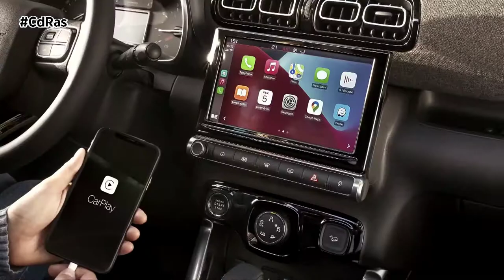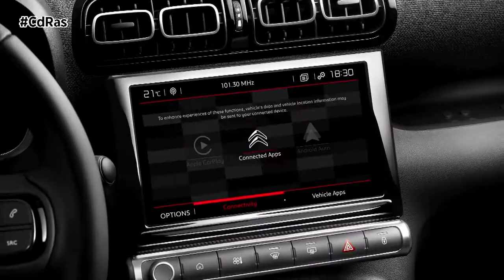C3 AIRCROSS 2021 | By CdRas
Citroën acaba de lanzar la nueva generación del C3 Aircross “Made in Spain”. Un vehículo que recibe en 2021 una actualización que le hace ganar en madurez.

Su frontal es ahora más expresivo gracias a su nueva firma luminosa, el doble chevron cromado se ensancha hacia los faros. Dispone también de nueva parrilla, con un motivo geométrico inédito, y de un nuevo protector inferior en plata que integra inserciones de color.

El programa de personalización también evoluciona con 70 posibles combinaciones. Estrena también nuevas llantas. El habitáculo, aumenta al igual que el exterior, su capacidad de personalización con 4 ambientes diferentes.

Monta los asientos Advanced Comfort estrenados en el C4 Cactus y en el C5 Aircross. La consola central aparece ahora más cuidada e integra un gran espacio para objetos en su parte trasera, este espacio puede ocultarse mediante una tapa de persiana. La pantalla central es más grande con 9 pulgadas.

En cuanto a la gama mecánica el nuevo C3 Aircross 2021 ofrece motorizaciones gasolina PureTech y Diésel BlueHDi. Todas ellas eficientes y de elevado rendimiento con potencias que oscilan entre los 110 y los 130 CV.